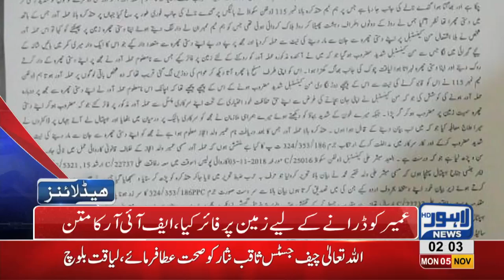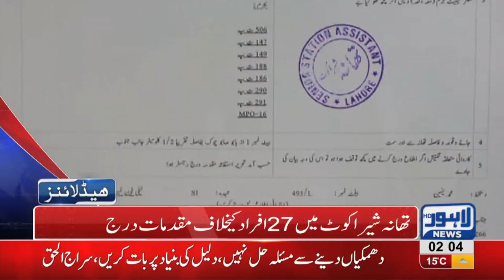02 AM Headlines Lahore News HD – 05 November 2018